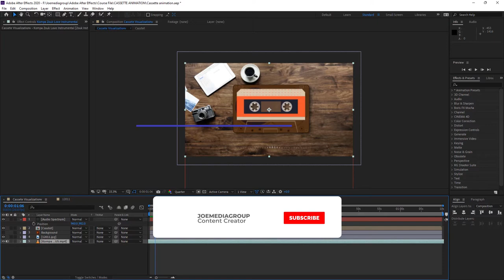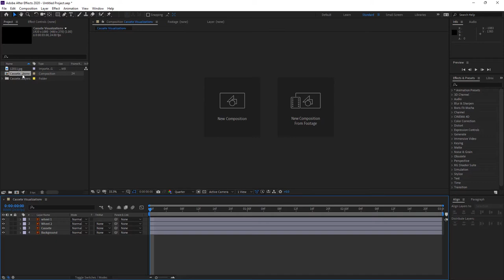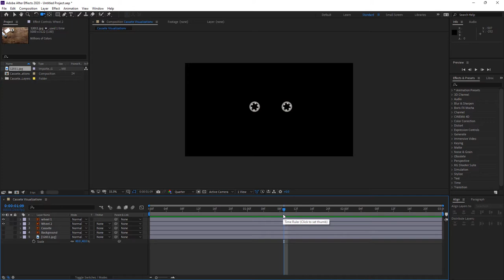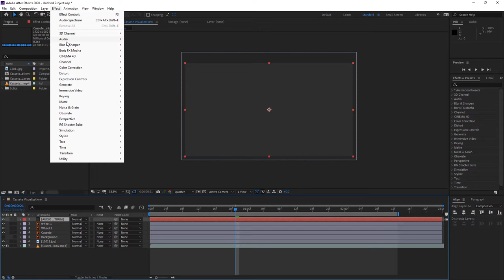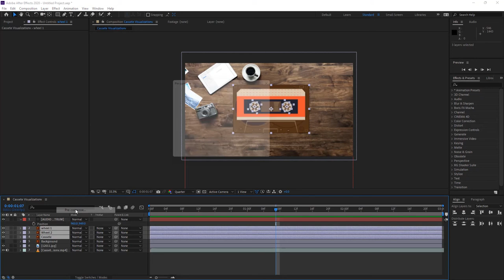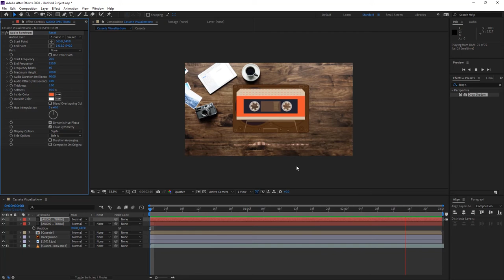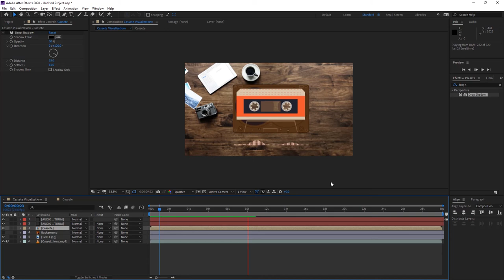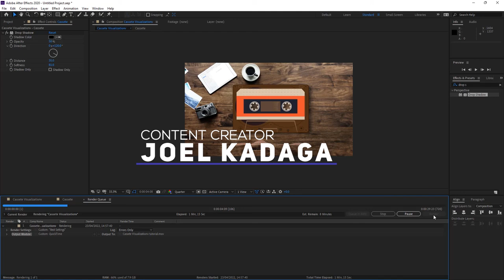Jinsi ya Kudesign Audio Visualization ndani ya After Effects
Katika Video hii nimekufundisha jinsi ya Kudesign na kufanya Audio Visualization kwa kutumia Audio Spectrum na Expression kuanimate Cassette kwa kutumia Adobe After Effects ungana nami kuanzia mwanzo mpaka mwisho ujifunza Fuatilia kuanzia mwanzo mpaka mwisho, Subscribe Like, share, comment katika video hii Naitwa Joel Kadaga. Creative Designer.

Adobe After effects ni Motion graphics software ambayo ni bora na inatumika sana katika post production iwe katika kutengeneza filamu, vipindi vya Tv, pamoja na Web videos mbalimbali unaweza kufanya Logo Animation, typography animation, slide show, Video ads nk.

Music used
Lotus - Kompa Zouk Instrumental 2021